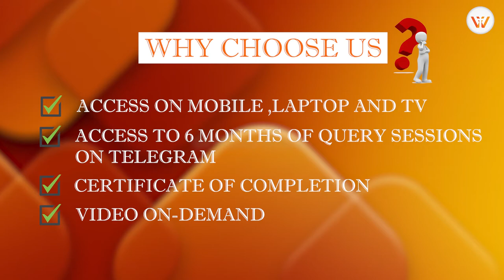REVOCATION OF CANCELLATION OF REGISTERATION UNDER GST